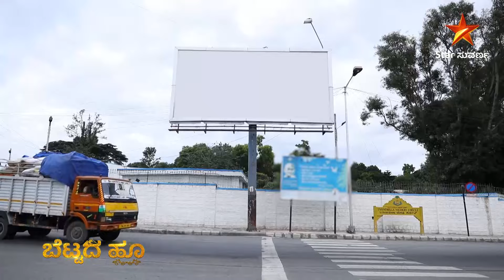Deepti Talks About Her Marriage | BettadaHoo | Full Episode 43 | Star Suvarna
ಹೂವಿಗೆ ಚಕ್ರವರ್ತಿ ಪರಿವಾರದ ವಿಶೇಷ ಆತಿಥ್ಯ.

ತಪ್ಪದೇ ವೀಕ್ಷಿಸಿ "ಬೆಟ್ಟದ ಹೂ " ಪ್ರತಿದಿನ ನಿಮ್ಮ ಸ್ಟಾರ್ ಸುವರ್ಣ ಯೂಟ್ಯೂಬ್ ಚಾನೆಲ್ ನಲ್ಲಿ.